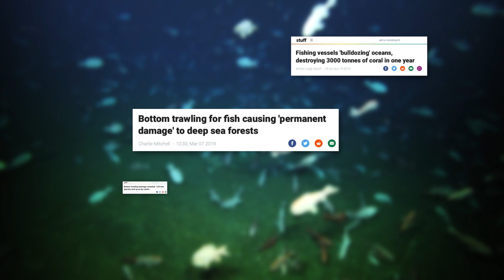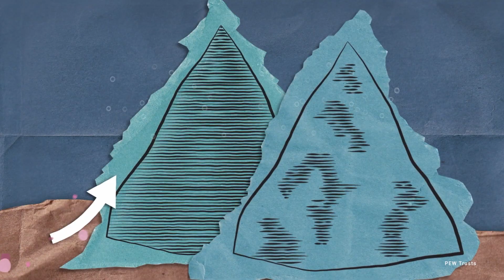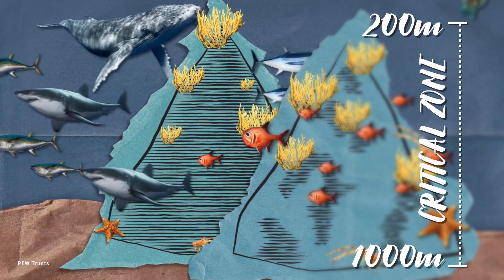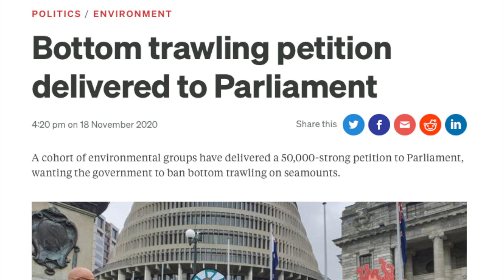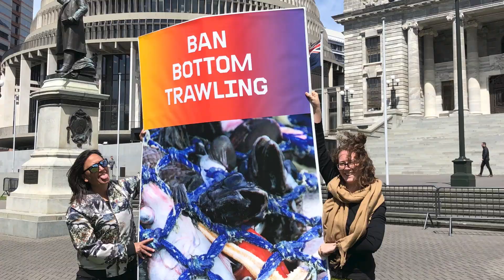Why are we still bottom trawling seamounts?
Greenpeace has brought together Karli Thomas from Deep Sea Conservation Coalition, marine scientist Kat Goddard, and presenter Mandy Kupenga (Get Your Fish On) to share an important message to ban bottom trawling on seamounts.

Seamounts are biodiversity hotspots. They are the underwater hills and mountains home to slow growing corals and sponges that form habitats for marine life.

Right now, the Government is considering high seas permit applications for the next fishing year, 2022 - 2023. We call on the head of MPI, Ray Smith, to deny permits to New Zealand bottom trawlers for the South Pacific.